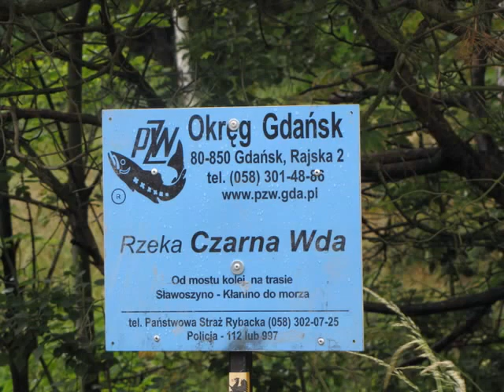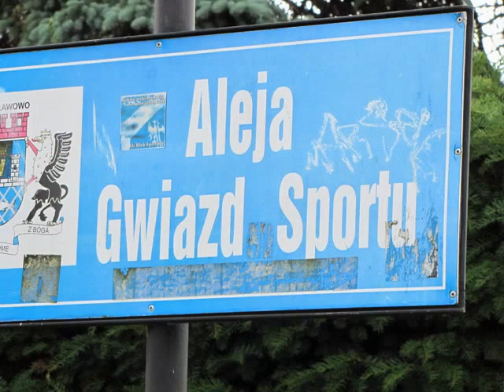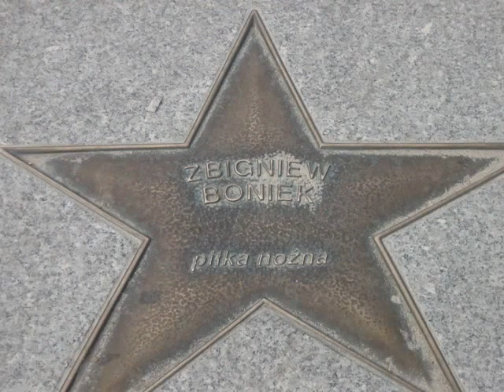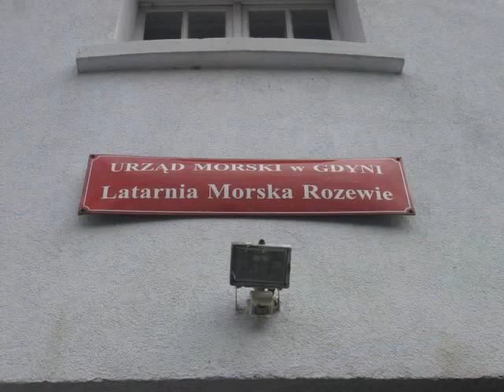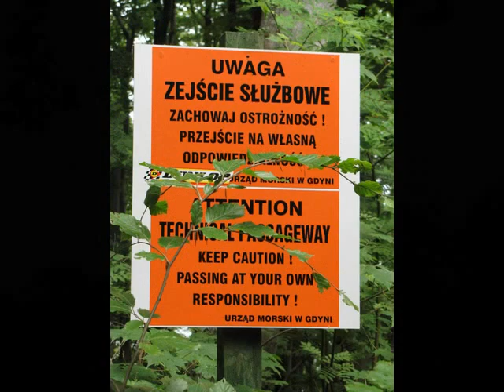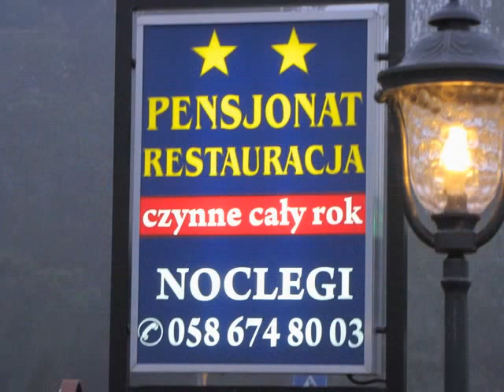Karwia i okolice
Karwia,Ostrowo,Jastrzębia,Jastarnia,Jurata,Władysławowo,Hel...